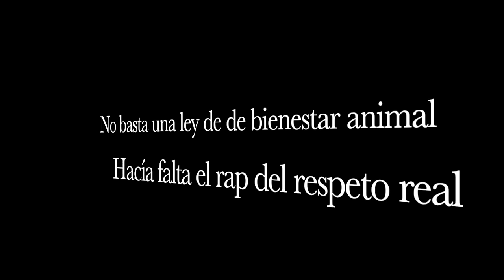Diego Collantes: Un rap por los perros abandonados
Después de comandar el taller de rap poético, Diego Collantes comparte su última composición: un rap en defensa del bienestar animal y contra el abandono de perros por sus dueños.
Acaba de aprobarse una ley que debería protegerlos, pero hacía falta este rap para entenderlos.
IES Diamantino García Acosta, Sevilla, Su Eminencia, 8 de febrero de 2023.